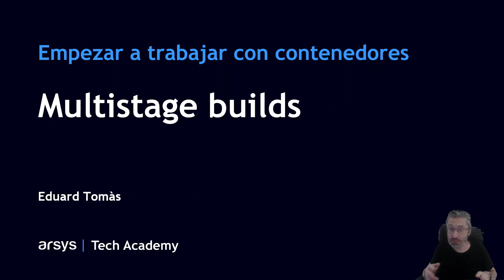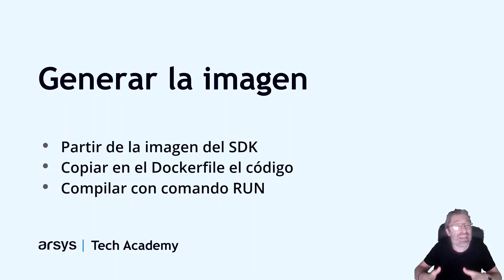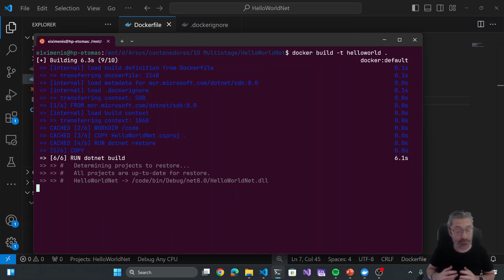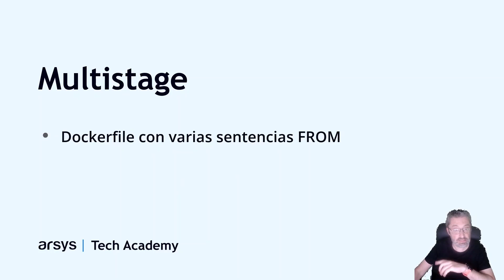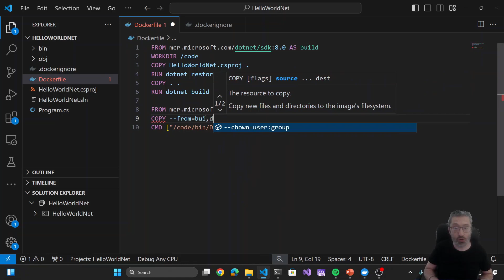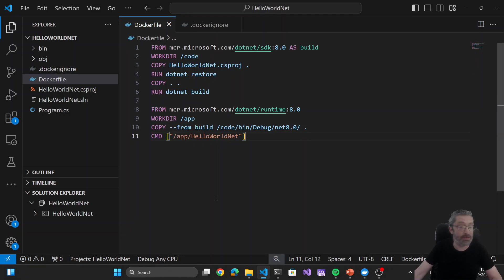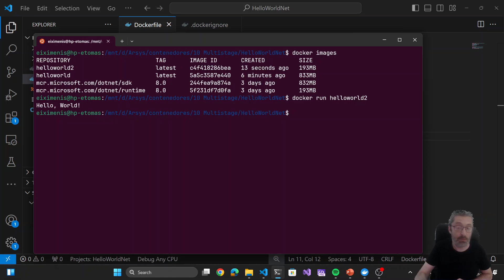11. Uso de Multi-Stage-Build | Empezar a trabajar con contenedores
Muy relacionado con la compilación del código usando contenedores que vimos en el vídeo anterior,  nos centramos hoy en un Multi-Stage-Build y cómo su uso nos soluciona algunos de los problemas que nos quedaron pendientes en el vídeo anterior.

Multi-Stage-Build es una práctica esencial para optimizar la construcción de imágenes y mejorar tanto el tiempo de compilación como el tamaño final de las imágenes. Este enfoque permite dividir el proceso de construcción en múltiples fases, donde cada fase puede utilizar diferentes imágenes base y herramientas específicas necesarias para esa etapa.

00:00 Inicio
00:17 Generar imagen final a partir del SDK
04:15 Multistage build
04:38 Creando un Dockerfile multistage

Tienes archivos que te resultarán útiles para avanzar en este curso en GitHub